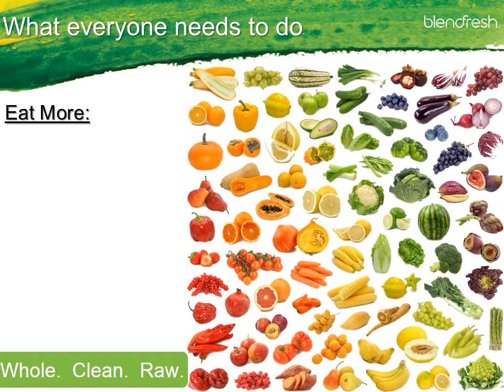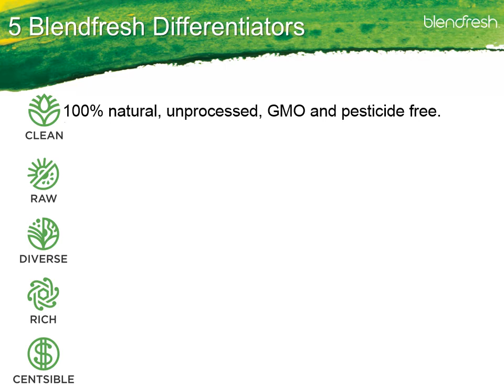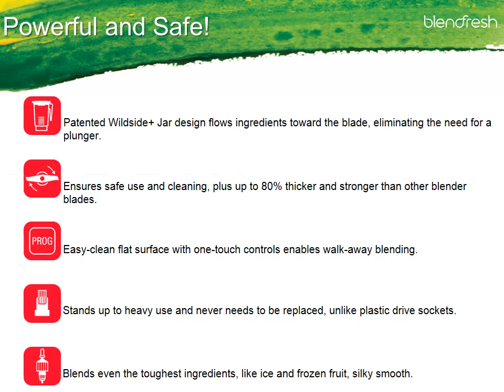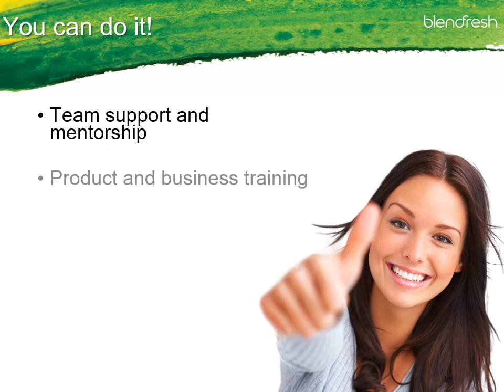Blendfresh Product Presentation Video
Blendfresh is the brand new sister company of Blendtec. Blendfresh offers the best in RAW, Whole Foods that are convenient and easy to use. Make delicious smoothies in seconds!! Non-GMO, Pesticide free, Vegan, Gluten Free, Soy Free Nut Free. Join the Club or become a Consultant for HUGE Savings on a Blendtec Blender!